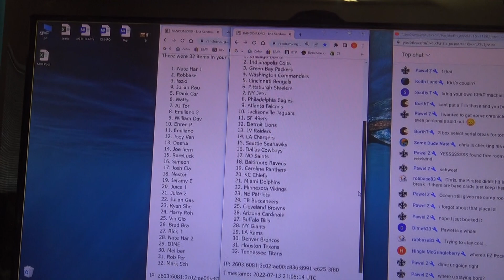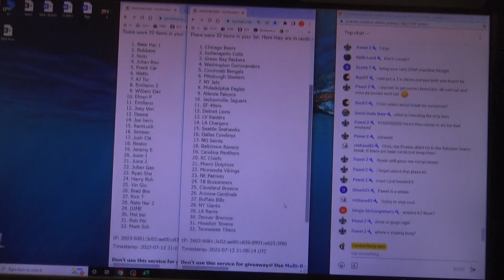2021 Panini Chronicles NFL Football Team Randomizing